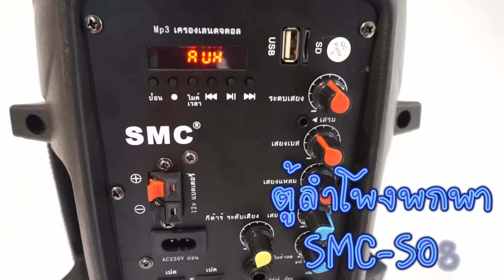รีวิว -ตู้ลำโพง-พูดดี SMC S08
ถ้าคุณกำลังมองหาร ลำโพงสำหรับไว้ใช้ในการสอนหนังสือ การพรีเซนต์ งานอีเวนส์ งานแต่ง งานบวช ถวายพระ ดีควิกขอแนะนะ SMC S08  เป็ตตู้ลำโพงที่มาพร้อมไมค์ลอยซึ่่ง ให้เสียงพูดที่ชัดมากๆ เรียกได้ว่าชัดที่สุดตั้งแต่เราเคยรีวิวมาเลยทีเดียว

สนใจติดต่อคุณจ้ำ 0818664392
lineไอดี   @deequick